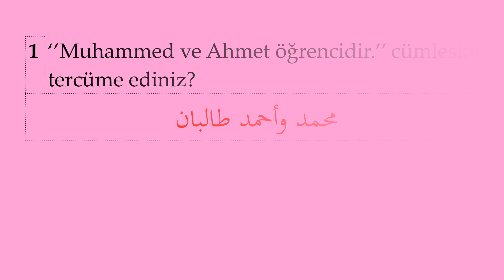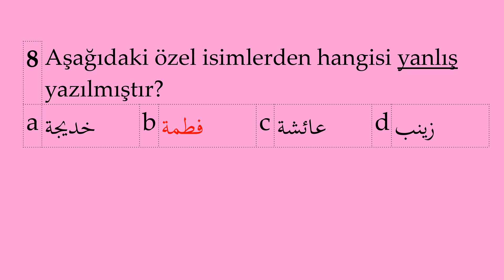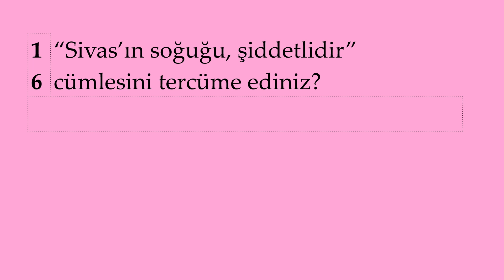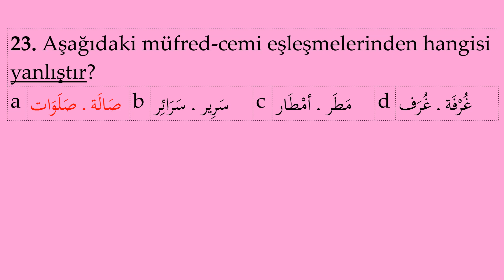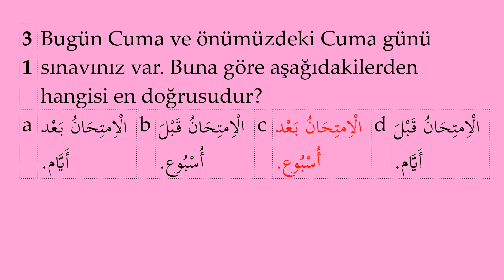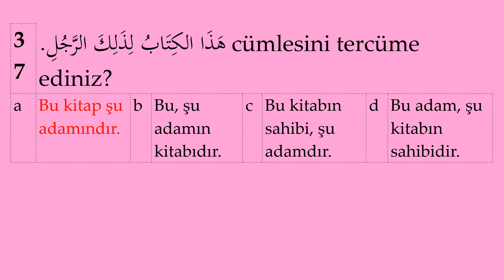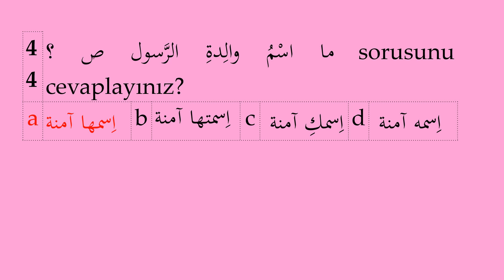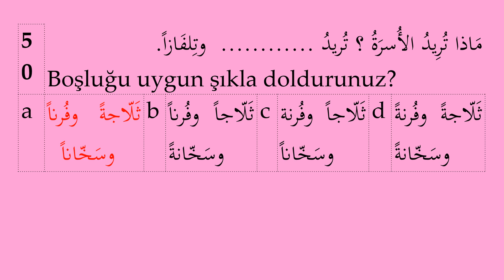Temel Arapça 1. Kur quiz sınavları slayt 2